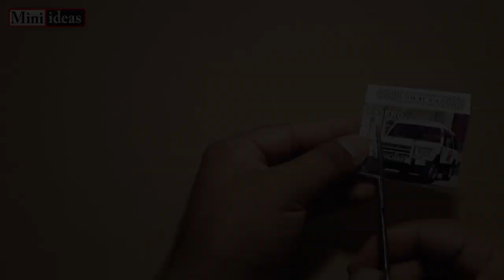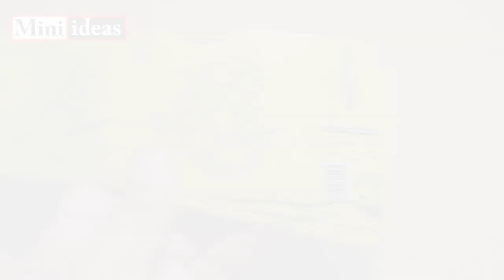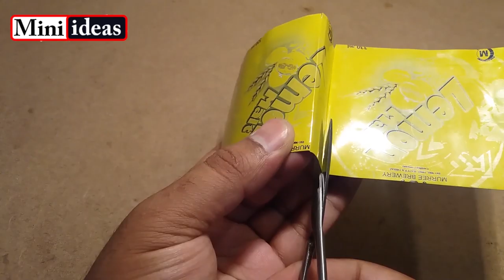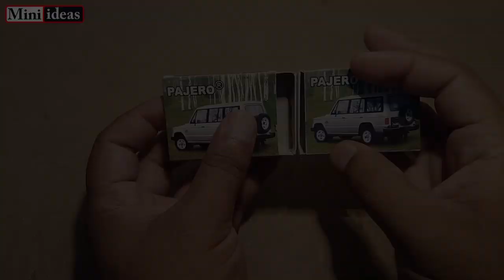4 DIY Toys | Remote Control RC Tractor | Make A Motor bike| Rc Electric Rikshaw | Matchbox Aeroplane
4 Amazing DIY Toys | Make A Remote RC Control Tractor | Make A Motor bike | Rc Electric Rikshaw | Matchbox Aeroplane DIY

How To Make A Diesel Engine Generator At Home | Amazing Mini Diesel Generator | Mini Generator DIY
How To Make A Diesel Engine Model At Home | Fast Speed Mini Diesel Engine From Cardboard DIY
 How to Make A Electric Concrete Mixer At Home | Amazing Cement Mixer | Electric Concrete Mixer DIY
Amazing Revolving Table Fan | How To Make A DC Table Fan At Home| Powerful Electric DC Table Fan DIY
Amazing Rechargeable Table Fan | How To Make A Table Fan At Home | Mini DC Fan | Emergency DC Fan
Amazing Powerful Vacuum Cleaner Using Plastic Bottle And Fan| How To Make A Vacuum Cleaner At Home
How To Make A Diesel Engine Water Pump | Amazing Engine Water Pump | Make A Diesel engine tube well
How To Make A Smoke Absorber Machine At Home Easy Way |  Amazing Mini Smoke Absorber DIY
How To Make A Electric Remote Control Door Lock | Amazing Wireless Door Lock At Home| Door Lock DIY
How To Make A Electric Mixer At Home | Amazing Mini Mixer With DC Motor | Powerful Mixer DIY
How To Make A Electric Air Blower At Home | Amazing Air Blower Machine | Powerful Air Blower DIY
Amazing Stove With Soda Cans | How to Make A Mini Stove with Aluminum can At Home | Mini Stove DIY
                       Mini Ideas Diy Crafts
Matchbox mini tractor make at home School Science project at home From Matchbox
remote control make a tractor From Matchbox at home Science project
Electric traktor School Science project at home From Matchbox And dc motor

building an electric motorbike with dc motor Science project
 how to make a Electric scooter School Science project at home from ice cream sticks
rc rickshaw tuk tuk make remote control auto rickshaw with cardboard sheet Science project
Remote control rickshaw School Science project With DC Motor And Aluminum can

Matchbox Airplane with dc motor At home Science project
Remote control Matchbox aeroplane School Science project with dc motor At home
School Science project remote control make a tractor From Matchbox at home
Science project Remote control rickshaw at home
Science experiments simple Remote control Matchbox aeroplane

ˍˍˍˍˍˍˍˍˍˍˍˍˍˍˍˍˍˍˍˍˍˍˍˍˍˍˍˍˍˍˍˍˍˍˍˍˍˍˍˍˍˍˍˍˍˍˍˍˍˍˍˍˍˍˍˍˍˍˍˍˍˍˍˍˍˍˍˍˍˍˍˍˍˍˍˍˍˍˍˍˍˍˍˍˍˍˍˍˍˍˍˍˍˍˍˍ
ˍˍˍˍˍˍˍˍˍˍˍˍˍˍˍˍˍˍˍˍˍˍˍˍˍˍˍˍˍˍˍˍˍˍˍˍˍˍˍˍˍˍˍˍˍˍˍˍˍˍˍˍˍˍˍˍˍˍˍˍˍˍˍˍˍˍˍˍˍˍˍˍˍˍˍˍˍˍˍˍˍˍˍˍˍˍˍˍˍˍˍˍˍˍˍˍ